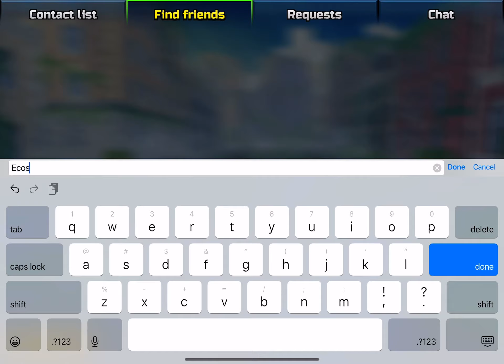Pixel Gun 3D: I Met Eckosoldier On Free Play, + I Couldn’t Find His Profile (Gameplay/Free Play)